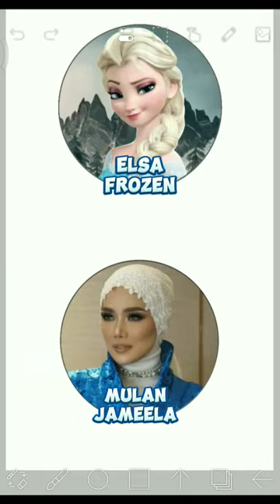Elsa glowup transformation Mulan jameela style makeup